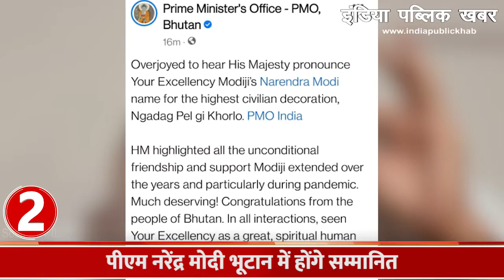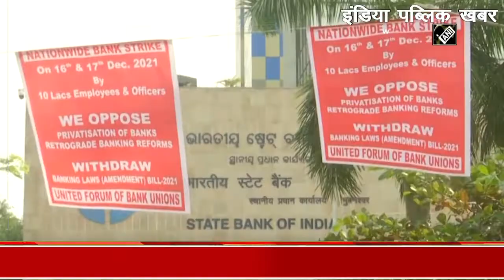Delhi Riots : कोर्ट ने 10 लोगों पर तय किए आरोप | Latest News|| India Public Khabar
दिल्ली दंगे पर बड़ा खुलासा,  कोर्ट ने 10 लोगों पर तय किए आरोप,  कहा-दंगे का मकसद हिंदुओं में डर फैलाना था,  50 से अधिक लोगों ने दंगे में गंवाई थी जान. प्रधानमंत्री नरेंद्र मोदी के नाम जुड़ेगी एक और उपलब्धि, भूटान सरकार ने की पीएम मोदी को भूटान के सर्वोच्च नागरिक सम्मान देने की घोषणा. रक्षा मंत्री राजनाथ सिंह ने दिल्ली में रक्षा संपदा दिवस कार्यक्रम में लिया भाग, कहा-  भारतीय सैनिकों की नाम पर रखें जाएंगें छावनी बोर्ड के तहत आने वाली सड़कों के नाम

Big disclosure on Delhi riots, court framed charges against 10 people, said - the purpose of riots was to spread fear among Hindus, more than 50 people had lost their lives in the riots. Another achievement will be added in the name of Prime Minister Narendra Modi, the Government of Bhutan has announced to give the highest civilian honor of Bhutan to PM Modi. Defense Minister Rajnath Singh participated in the Defense Estates Day program in Delhi, said - the names of the roads under the Cantonment Board will be named after the Indian soldiers